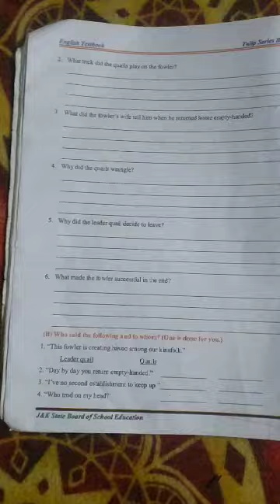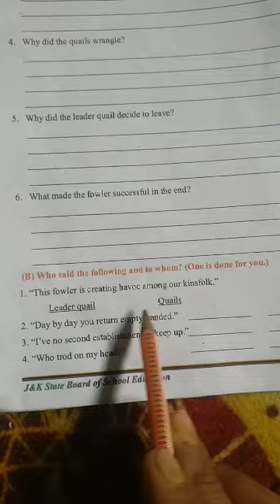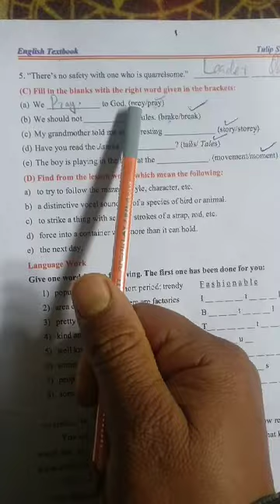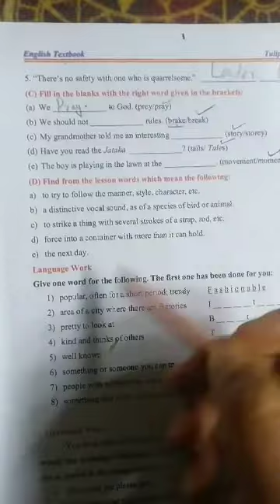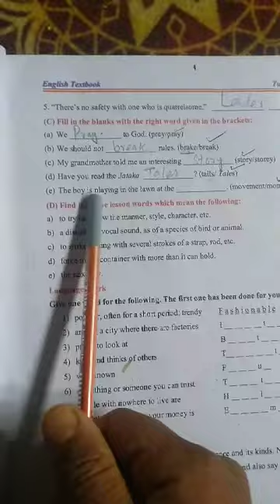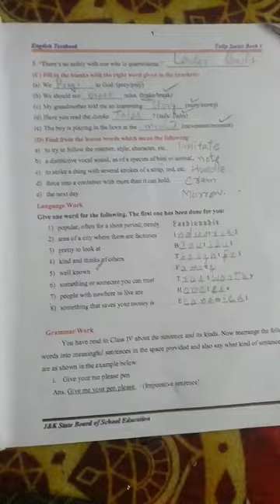Excercise the Fowler and Quails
Class 5th pry